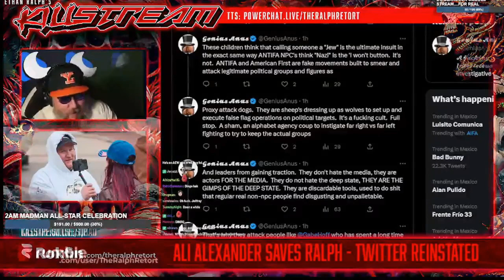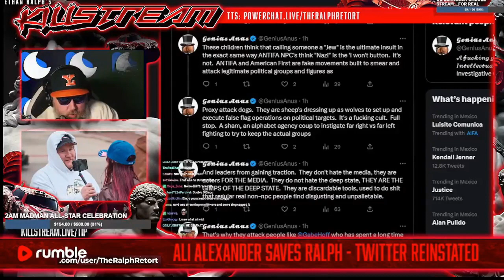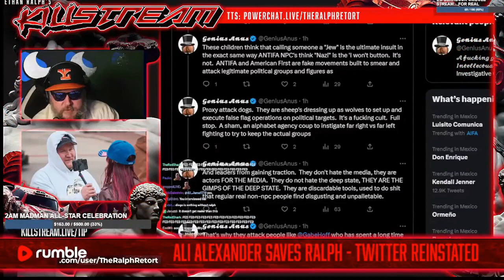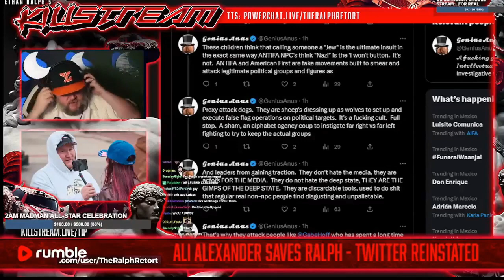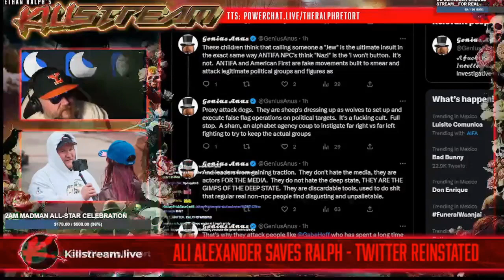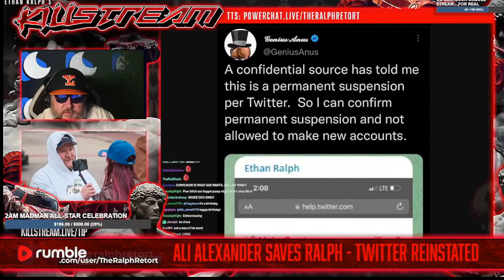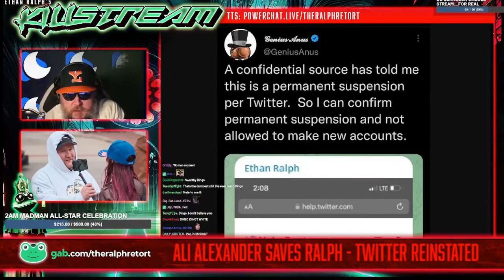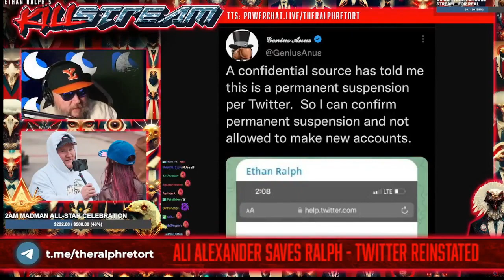Ralph v. Dingo - Killstream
It has been a while since Ralph and Dingo last spoke.

Clip taken from:
TBD